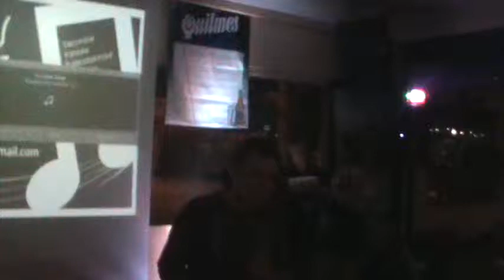Y tu como estas Quijongo 10 de mayo Campeonato Nacional de Karaoke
´programa de karaoke que busca tu talento todos los sábados a las 8 pm si no estamos pongamos a las 10:30 el estará en la final del campeonato nacional de kaaraoke llame al 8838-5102 f si desea participar final en Bingo Multicolor 30 de junio